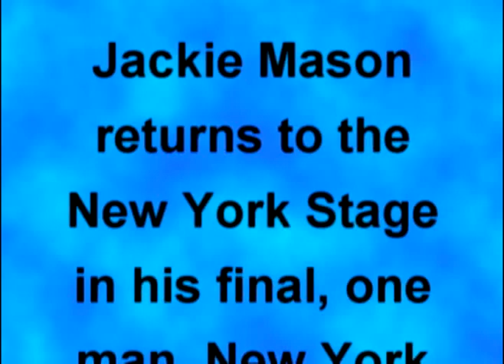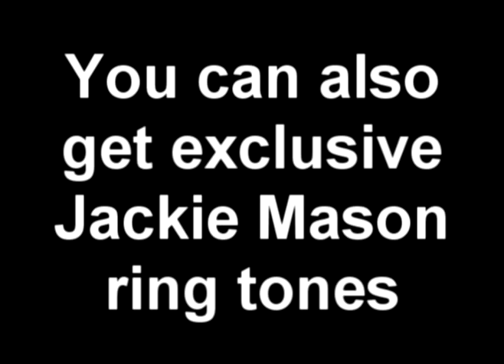Jackie Mason '08 Vlog16 McCain McCarthy & The New York Times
My take on the the New York Times smear of John McCain.  Yes, even though I've been critical of John McCain in past vlogs, I don't think he, or anybody else for that matter, deserves this.  The same liberals who harshly criticised Senator McCarthy's hearings, maybe rightly so, have no problem when that same unfounded attack is waged against someone on the right.  The New York Times is disgusting, but this is a new low!